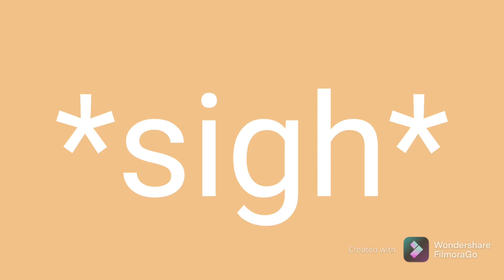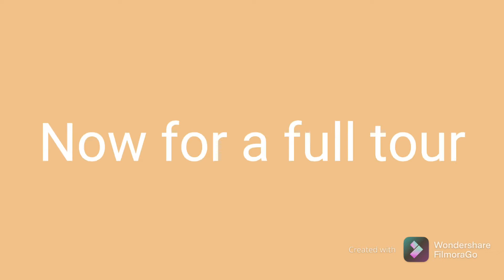I built a Teddy Bear Theatre in Minecraft!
Today I built a Teddy Bear Theatre in Minecraft I hope you like this build a I will get back to bigger builds soon ( I have a city coming soon)

Also I have another channel called BobMcGregory and that’s my games channel so I will be playing a bunch of different games on that channel and I will be uploading again on it starting from next week!!